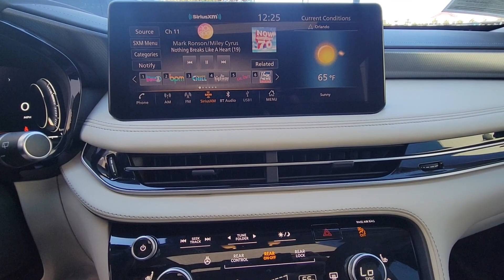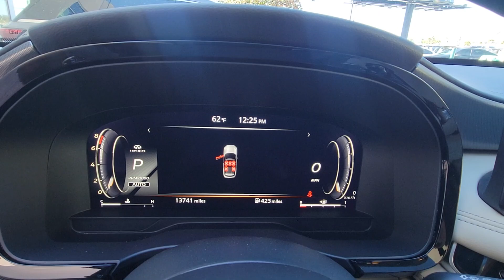2023 INFINITI QX60 Orlando, Winter park, Clermont, Merritt Island, Tampa, FL LP353825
Used 2023 INFINITI QX60 LUXE available in Orlando, Florida at Orlando Infiniti

Orlando Infiniti
4237 Millenia Blvd

CARFAX 1-Owner INFINITI Certified Superb Condition GREAT MILES 13735! PRICED TO MOVE $2900 below Kelley Blue Book! EPA 25 MPG Hwy/20 MPG City! Heated Leather Seats 3rd Row Seat Sunroof NAV [B92] SPLASH GUARDS CLICK NOW!SHOP WITH CONFIDENCECARFAX 1-Owner $0 deductible parts and labor for any covered repair Complimentary First Year Basic Maintenance Available extended coverage up to 8 years/unlimited mileage All INFINITI Certified vehicles begin with a 167-point inspection by Infiniti-trained technicians Car rental assistance and trip interruption services are also included 24/7 Roadside Assistance includes battery boost flat tires fuel delivery lockout service and more Free 3-month Trial Subscription to SiriusXM Satellite Radio CARFAX Vehicle History Report and CARFAX 3-year Buy Back Guarantee 6 years/ 75000 Mile Limited Warranty from vehicle s original new vehicle In-Service DateA GREAT TIME TO BUYThis QX60 is priced $2900 below Kelley Blue Book.KEY FEATURES INCLUDELeather Seats Third Row Seat Navigation Rear Spoiler MP3 Player Sunroof All Wheel Drive Onboard Communications System Aluminum Wheels Keyless Entry.OPTION PACKAGESSPLASH GUARDS. INFINITI LUXE with Warm Titanium exterior and Sandstone interior features a V6 Cylinder Engine with 295 HP at 6400 RPM*. Remainder of Factory WarrantyEXPERTS ARE SAYINGGreat Gas Mileage: 25 MPG Hwy.VISIT US TODAYAnother great DEAL on a 2023 INFINITI QX60 from the Orlando Premier Collection featuring Aston Martin Orlando LOTUS Orlando Orlando INFINITI & MOKE America Orlando. The Orlando Premier Collection dealerships have consistently ranked amongst the TOP dealers in the country in both sales volume and overall customer satisfaction. Stop by our luxurious showrooms conveniently located one setting adjacent to the Mall at Millenia.Pricing analysis performed on 2/10/2024. Horsepower calculations based on trim engine configuration. Fuel economy calculations based on original manufacturer data for trim engine configuration. Please confirm the accuracy of the included equipment by calling us prior to purchase.